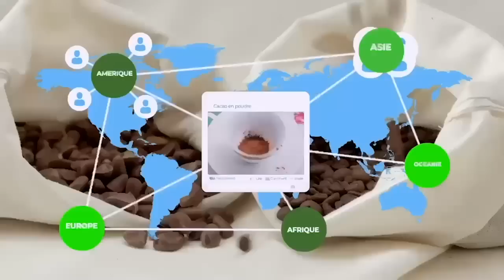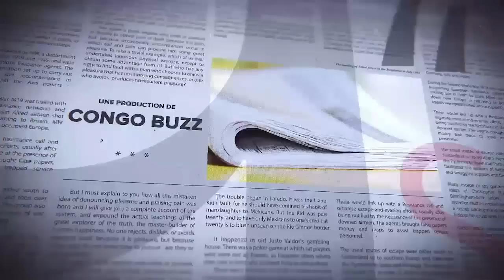GRANDE TRIBUNE |29.12.2022| RDC : ESPIONS RWANDAIS. KATUMBI EN PERTE DE VITESSE ?